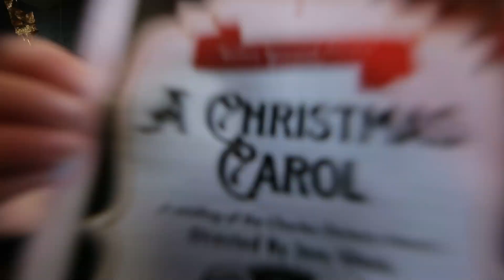Welcome to the Richey Suncoast Theatre!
Welcome to the Richey Suncoast Theatre, a historic jewel in Downtown New Port Richey, Florida.
Richey Suncoast Theatre is a former silent movie theatre built in 1925 and later restored as a community theatre and playhouse. It opened as the Meighan Theatre on July 1, 1926, with a screening of the movie, The New Klondike–in honor of the silent film star, Thomas Meighan.

For more information about upcoming shows, tickets, or volunteer and sponsorship opportunities:
🌐 RicheySuncoastTheatre.com
📍 6237 Grand Blvd, New Port Richey
🎥 Mark Lambie, Photography & Video